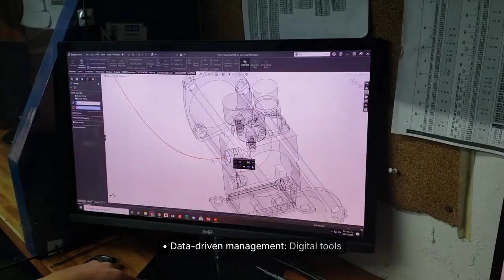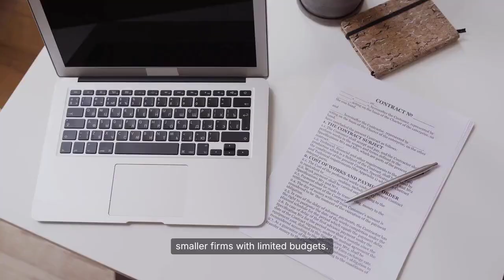Details about Robotics in Construction#Dr. Saikat Maiti.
Equip for academic and industry professionals.